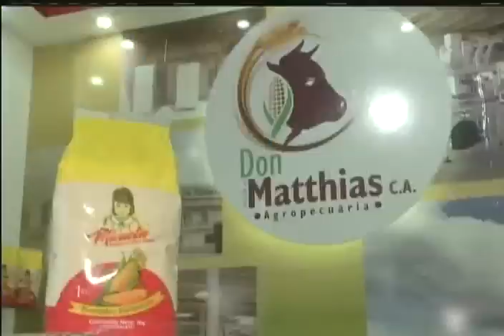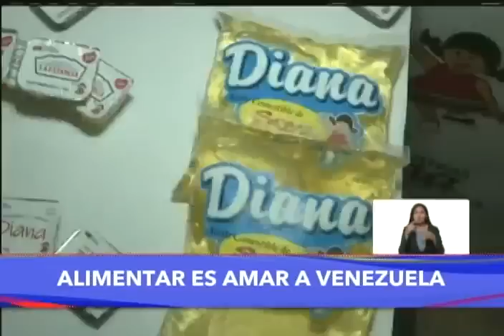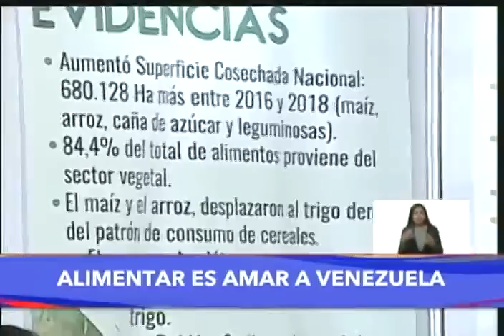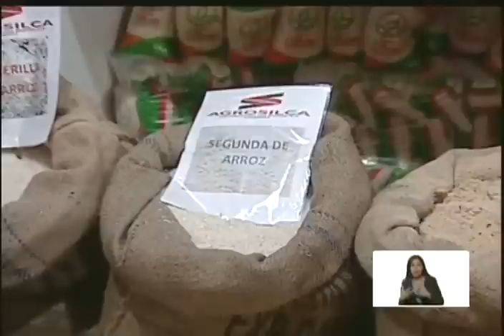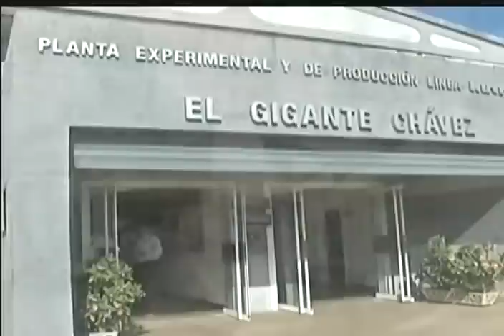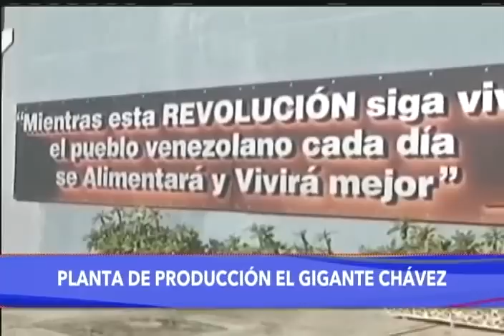Presidente Nicolás Maduro, evento "Alimentar es amar a Venezuela", 17 octubre 2019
El Presidente de Venezuela, Nicolás Maduro, dirige una jornada de trabajo productivo agrolimentario este 17 de octubre de 2019, desde la Feria de la Alimentación, en el estado La Guaira (Vargas). Evento "Alimentar es amar a Venezuela". Creación de los CEAP (Comités Escolares de Abastecimiento y Producción) para abastecer al PAE (Programa de Alimentación Escolar)